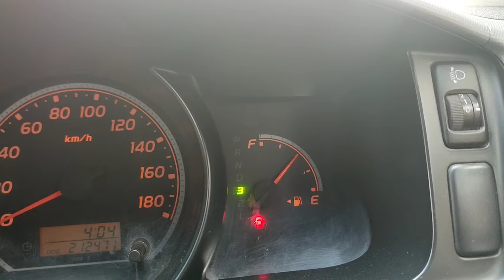D-3 2 and L Automatic transmission Full HD Video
P# means vehicle is parking mood R means its reverse gear N# its on neutral mood D# means you vehicle drive on its all forwards gears and 3 means its shift only first 3# gear 2# means it shift only 2# gear and L# means it not shifting more gear its drive only first gear L gear is for Mountain arias only